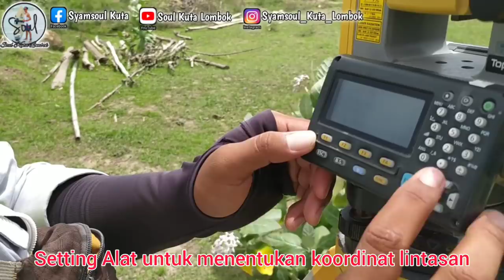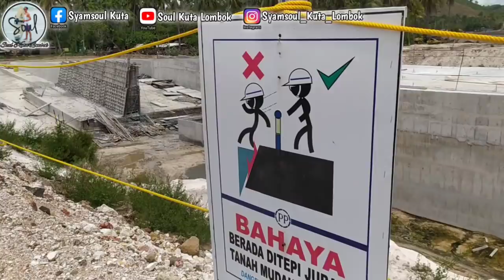update Terkini Sirkuit MotoGP Mandalika 10 Desember 2020